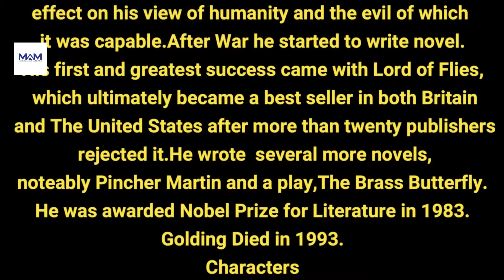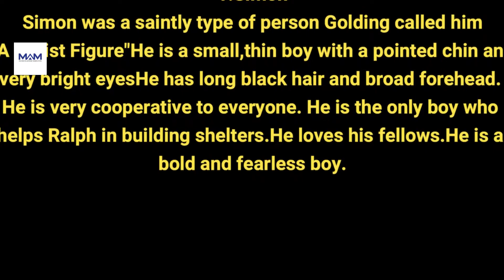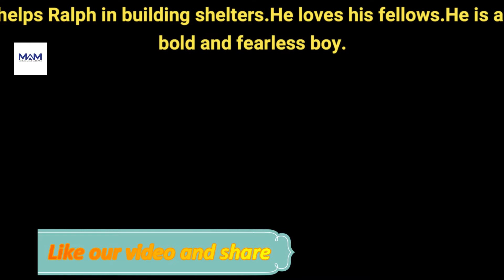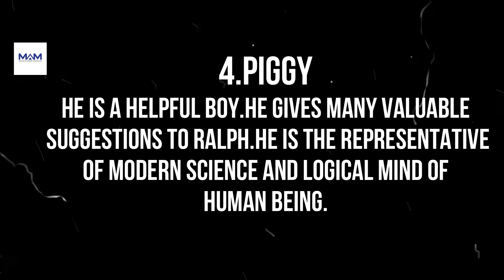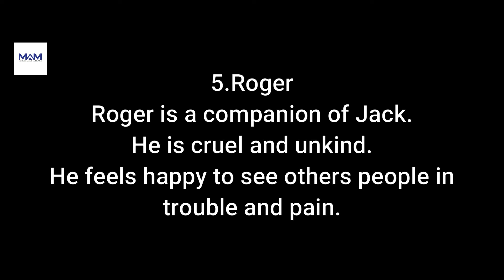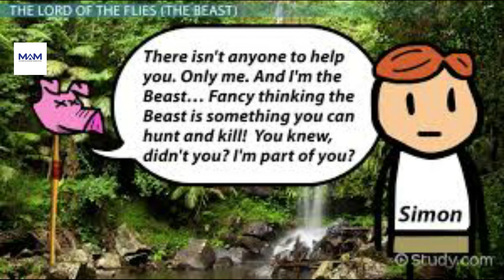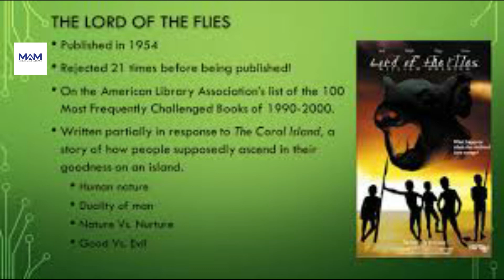Lord of The Flies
This video is about the great novel Lord of the Flies by Golding.This video contains a brief summery of the novel in Urdu and also provides details description of its characters.